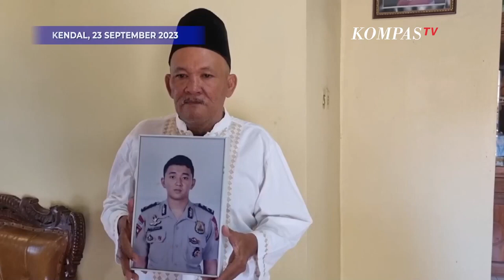Keluarga Ajudan Kapolda Kaltara Minta Jenazah Diautopsi Untuk Ungkap Sebab Kematian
KENDAL, KOMPASTV - Keluarga dari Brigpol Setyo Herlambang, ajudan dari Kapolda Kaltara meminta jenazah diautopsi.

Hal tersebut diminta untuk mengungkap penyebab kematian Setyo di rumah Dinas Kapolda Kaltara.

Autopsi pun telah dilakukan oleh kepolisian, dan jenazah Brigpol Setyo telah dimakamkan di Kendal pada Sabtu (23/9).

Ajudan Kapolda Kaltara, Brigpol Setyo Herlambang ditemukan dengan luka tembak di rumah dinas pada Jumat (22/9).